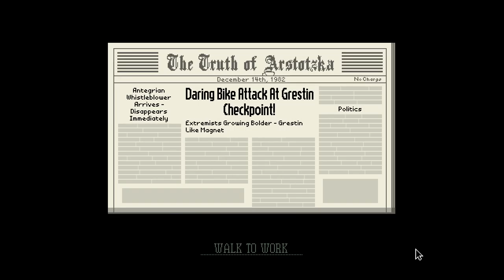Doing my duty as the Arstotzkan hero, and maybe kinda sorta getting into trouble.... (Part 9)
Hey Guys I hope you enjoyed my star wars battlefront video I released yesterday, it was fun tho playing as the empire on Yavin 4 did  number to me, sooo lets agree to disagree that I sucked playing as the empire for that map yeah and call it a day.

But in todays video I will be getting myself into some bad tings and also somehow doing my civil duty as a Arstotzkan checkpoint checker, I may have also upset Georgy by not allowing him to sell his drugs but eh I was on point in this video.